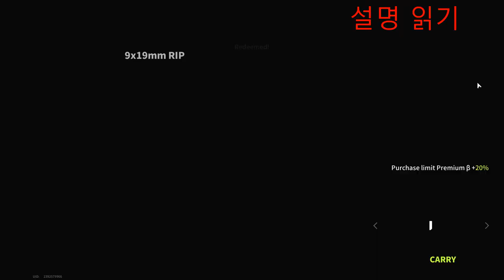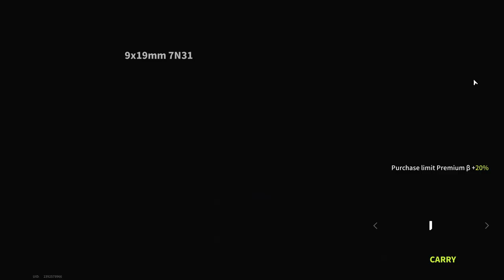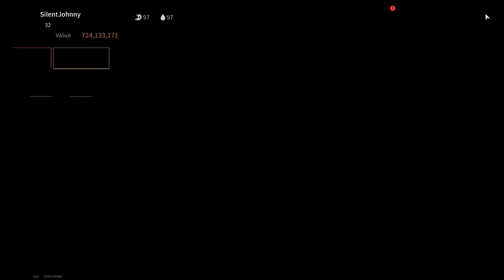Vector "King-Smasher" - Which Ammunition Is Better? RIP or 7N31? - Lost Light